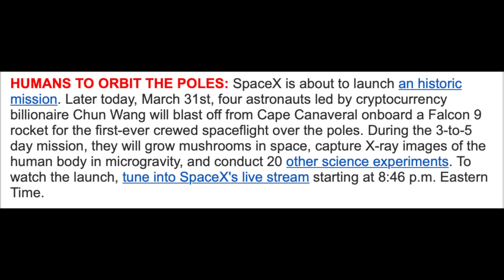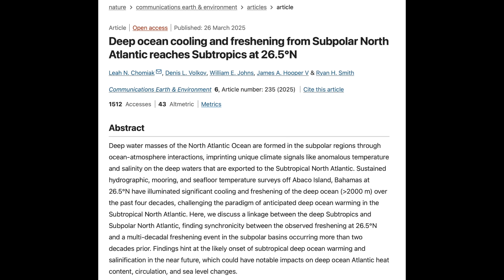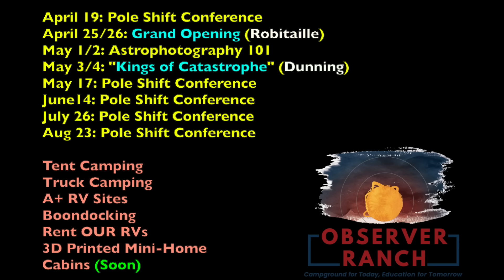Major Risk Event, Ocean Collapse Data, Big Quake | S0 News Mar.31.2025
TODAY'S LINKS:
AMOC: